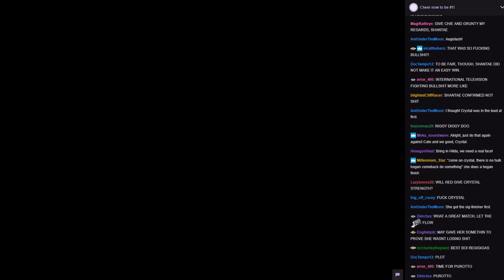WVGCW S11E11 - 03: Plot